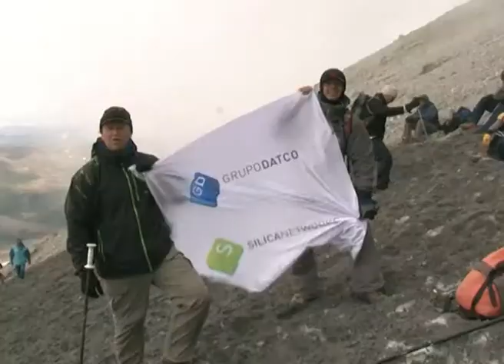Haciendo Punta - TECNAP 2012 - bloque_3